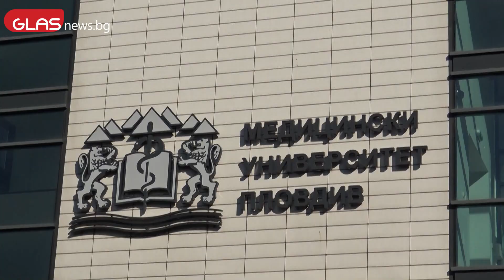Старт на изпитите за прием в МУ-Пловдив